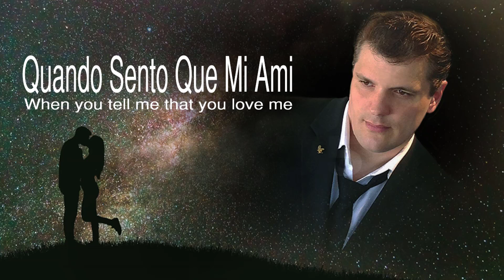Quando Sento Que Mi Ami performed by Denis Mayer Jr.